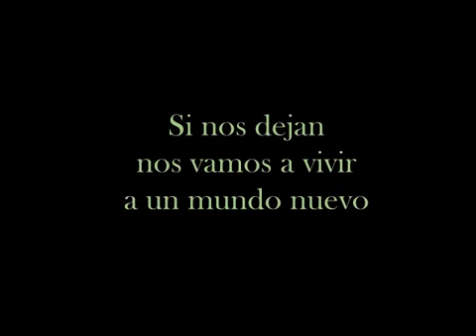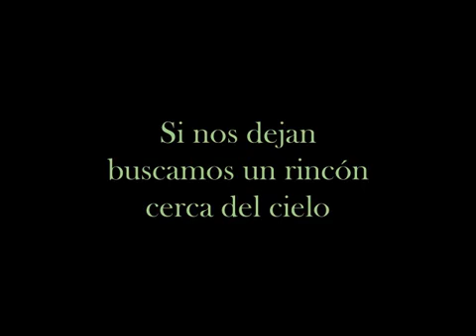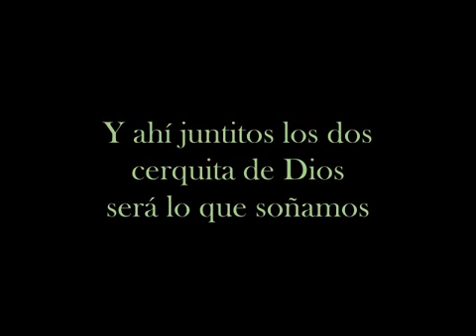musica de pista de JuMan Díaz(1)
musica instrumental de guitarra por JuMam Días